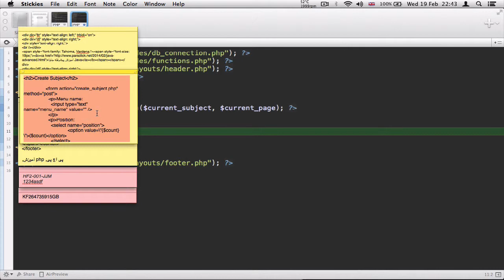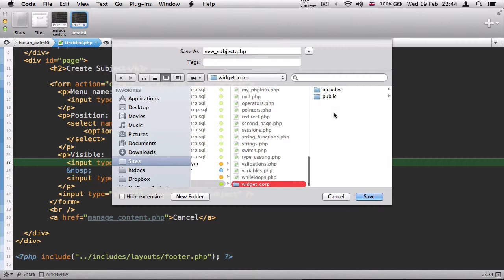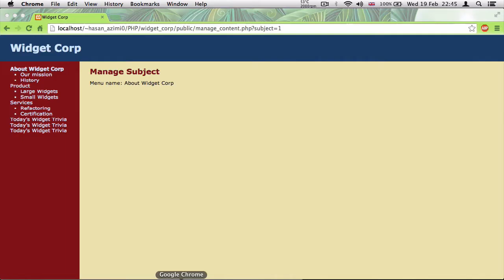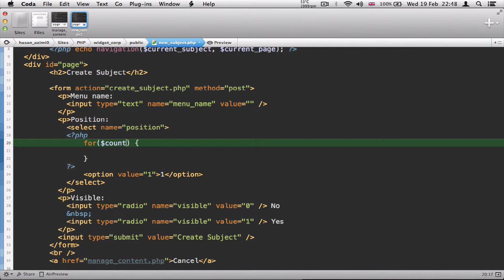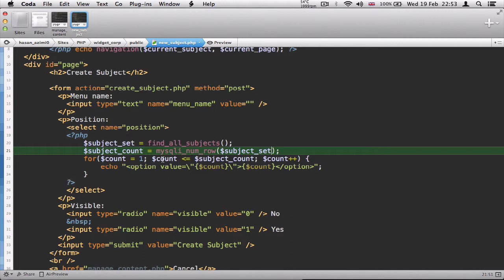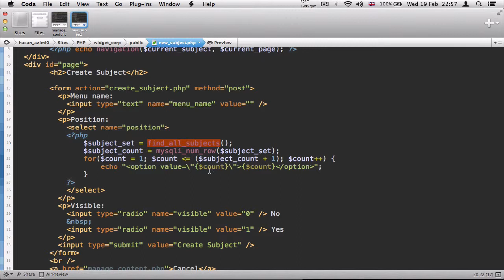۸۰- ساختن فرم در پی اچ پی PHP